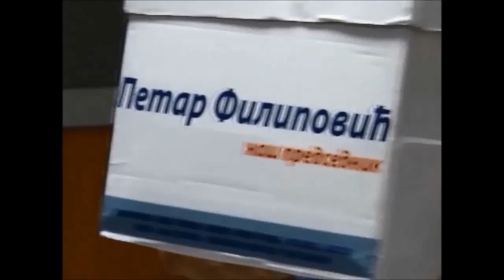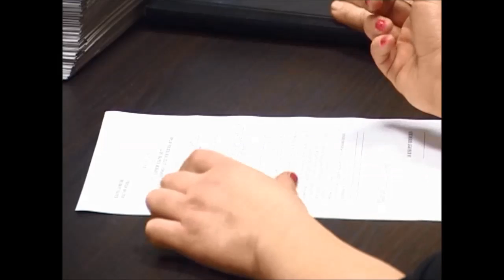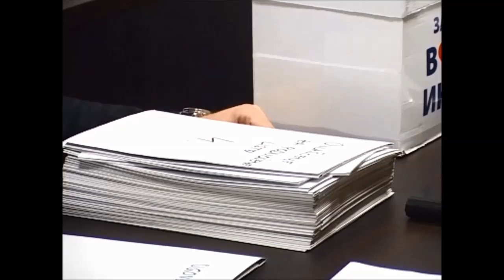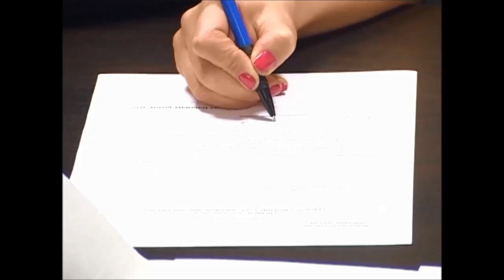Petar Filipović - Zato što volim Inđiju : Predaja potpisa podrške listi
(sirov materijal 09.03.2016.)